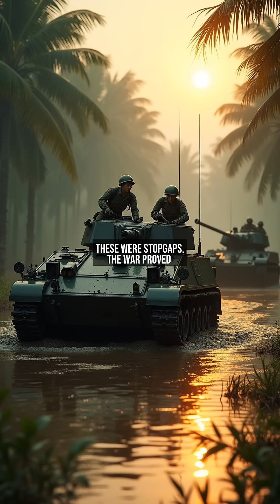How Military Technology Shaped the Vietnam War: Key Innovations and Tactics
Explore the pivotal role of military technology in the Vietnam War and how it changed modern warfare.

From advanced aircraft like the F-4 Phantom to guerrilla warfare tactics and the use of Agent Orange, this video delves into the technological advancements that defined the conflict.

Learn how these innovations influenced the outcome and left a lasting impact on military strategy today.

Don't miss this deep dive into one of history's most technologically transformative wars!

📋 'Chapter':
『00:00』 The Jungle's Challenge: A War of Adaptation
『00:26』 Hueys in the Sky: Mobility Over Jungle
『00:54』 The Rifle Revolution: M16 vs. AK-47
『01:24』 Steel vs. Swamp: The Limits of Armor
『01:51』 Legacy: From Vietnam to Modern Warfare